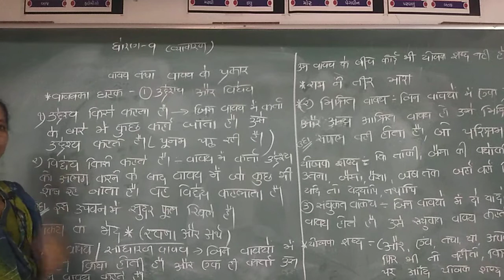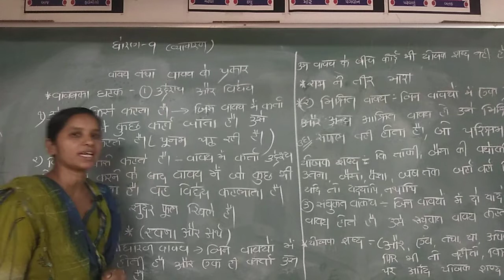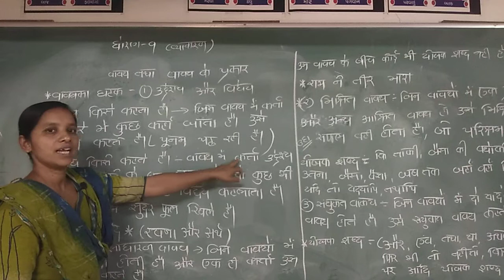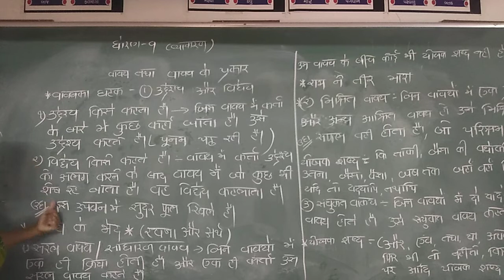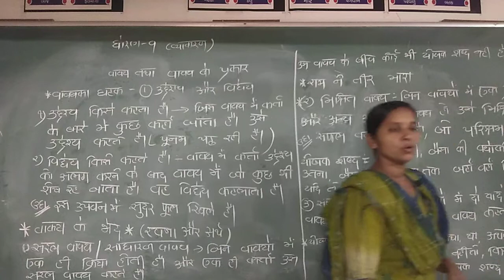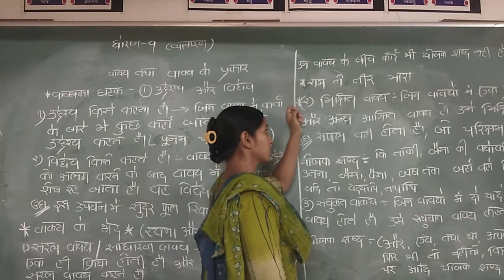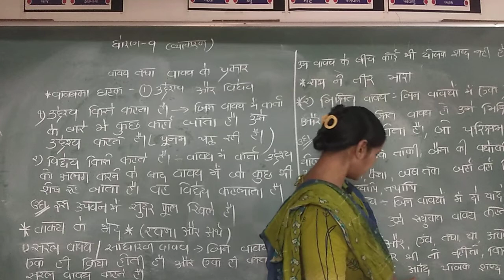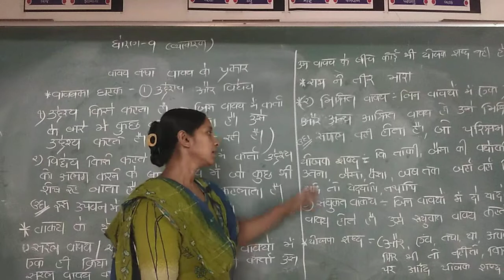|| STD 9 || Sub- Hindi || વ્યાકરણ વાક્યના પ્રકાર || Part-2 ||By Varshaben Gamit ||